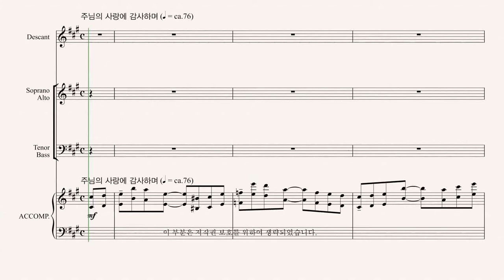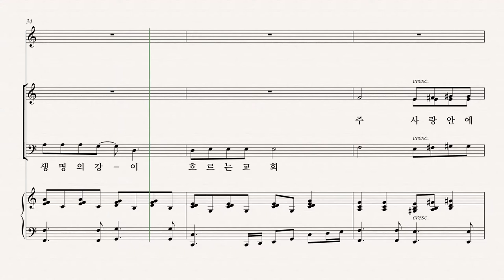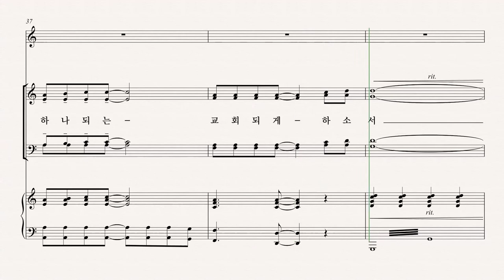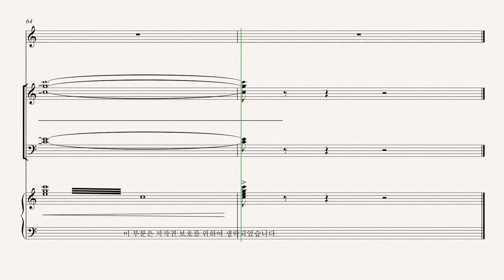[유빌라테] 유빌라테 명품성가 35집 '이 땅에 하늘나라가 오게 하소서' - Bass